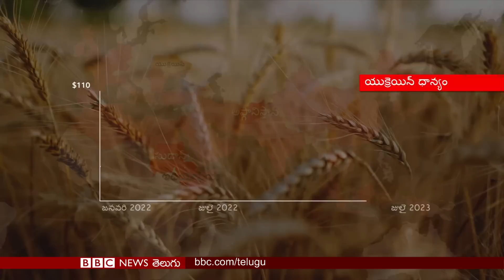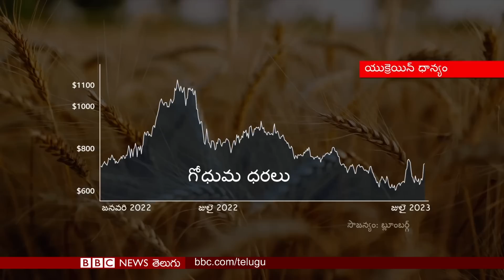Mango: పాకిస్తాన్ మామిడిపండ్ల కోసం ఎదురు చూస్తున్న చైనా I BBC Telugu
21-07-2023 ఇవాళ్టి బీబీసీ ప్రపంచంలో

00:00 ముఖ్యాంశాలు
00:53 విమానాల్లో పాక్ నుంచి చైనాకు మామిడి ఎగుమతుల్లో ఇబ్బందులు
04:32 గోధుమ ఎగుమతుల్ని అడ్డుకునేందుకు యుక్రెయిన్ పోర్టులపై రష్యా దాడులు
06:56 బ్రిటన్‌లో ఈ ఏడాది ఉత్తమ పిల్లిగా అవార్డు గెలుచుకున్న జెబ్బీ
09:09 బీబీసీ రౌండప్స్